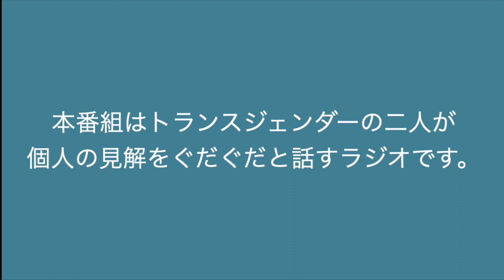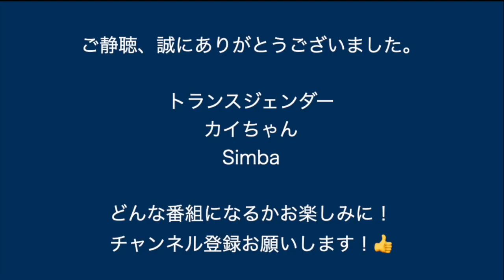17回目：○○アニメを語る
トランスジェンダーのカイとsimbaがラジオ形式で番組をお送りします。
色んな話題を徘徊します。

今回は全員が感じている人付き合いの境界線について話しています。

【カイ】
観ていた、観ているアニメの話をしんばと初めてしました。

【simba】
時々アニメの話はするけど...結構、互いにマニアなことが判明(笑)。

⭐️　 話題募集　⭐️
カイとsimbaに話して欲しい話題・質問募集！！
コメントにお願いします！